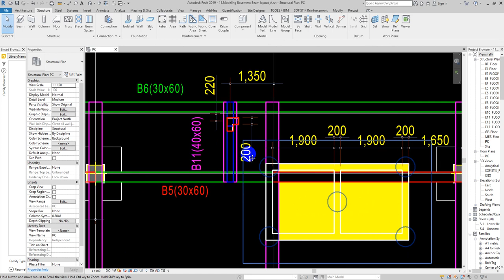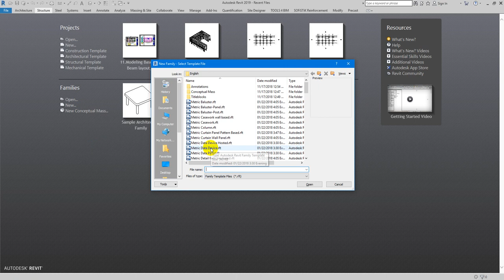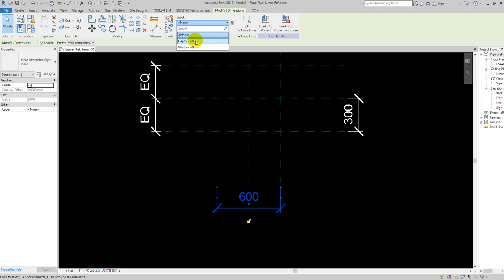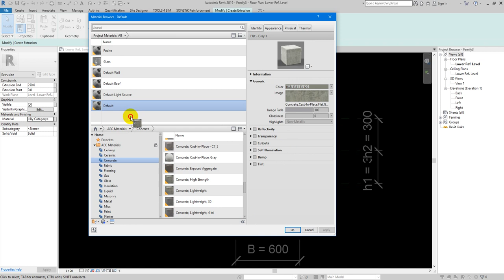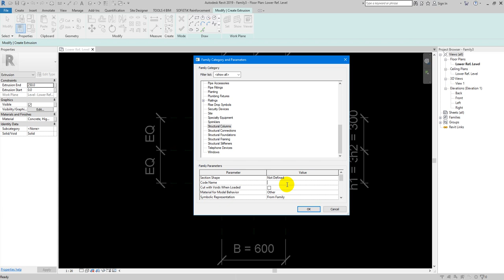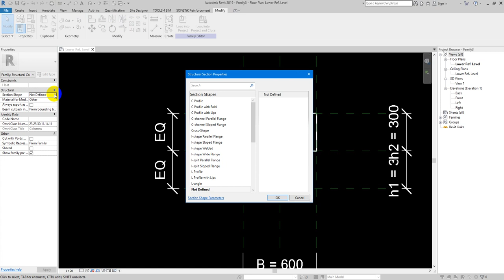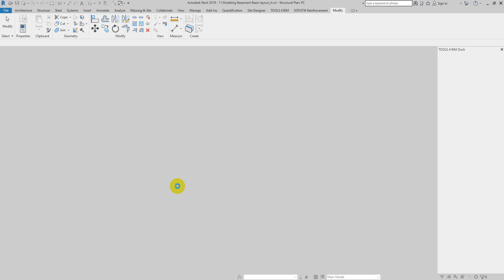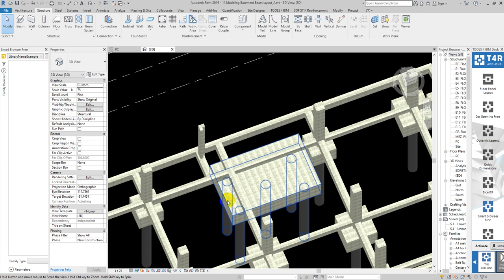09 Modeling Column Layout Part 02